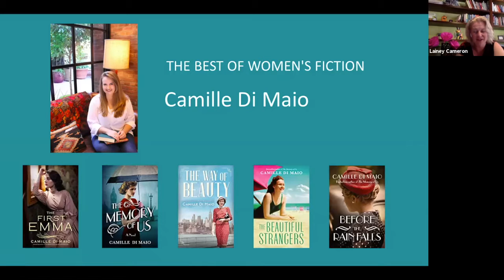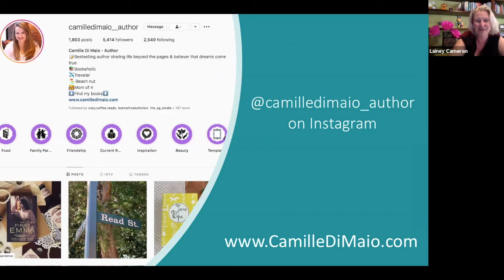Best of Women's Fiction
Author Lainey Cameron interviews Camille about writing women's fiction.